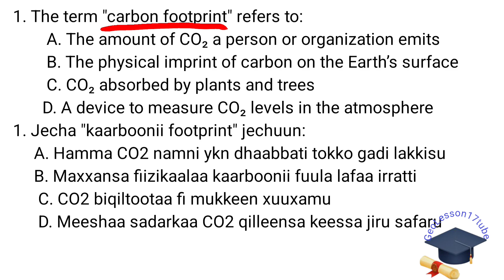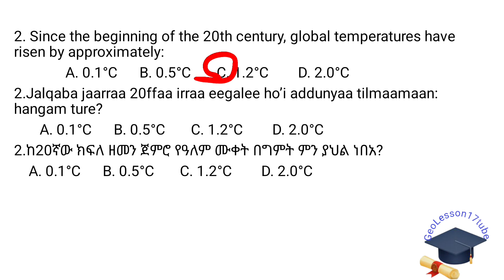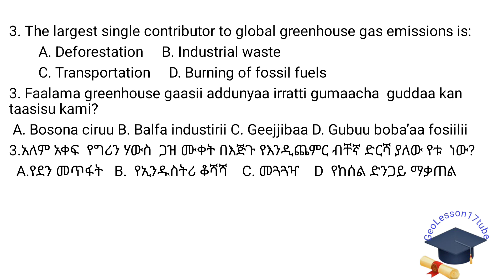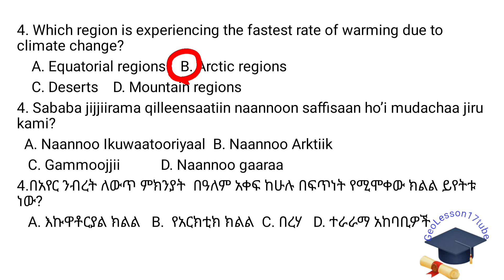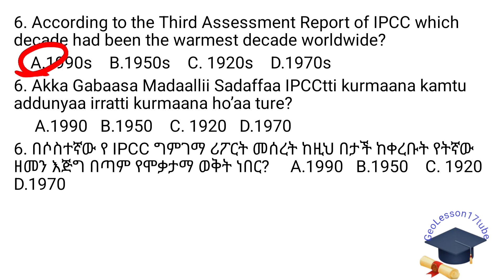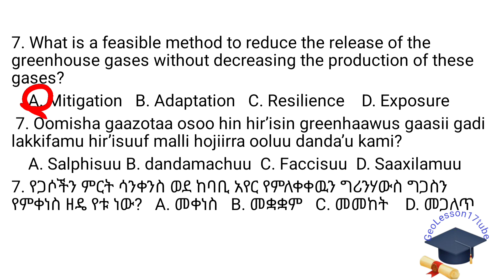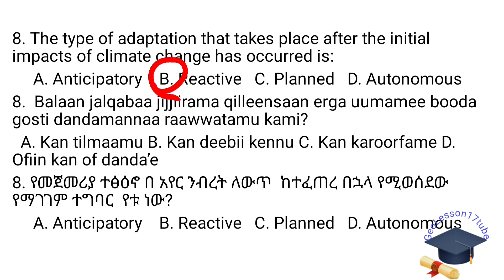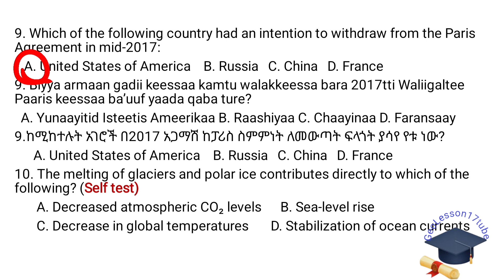100 ለማምጣት Geographyን ከኛ ጋር ማጥናት Grade 12 Unit Two Part 3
- ከአየር ለውጥ  የተዘጋጄ በጣም  አስፈላጊ የፈተና ጥያቄዎች  Gaaffii qormaataa Jijjiirama haala Qilleensa boqonnaa 2 barnoota Geography kutaa 12ffaa keessaa agaaffilee Qormaataaf qophaa'an.
- Geography Grade 12 Unit 2 Climate change content exam questions are prepared for assisting students on their lesson as they achieve their academic goals
- Carbon footprint
- IPCC report
-  Mitigation, adaptation and resilience
Preparing students on  Geography course for University common course and motivate them as they enable to achieve their academic goal as per the educational objectives of ministry of Education  anyone can be the member of my YouTube channel
lecture video
Ethiopia_education ministry
geography tutor_tube
ቃለ ቀርንሚድያ
ቤተ ለዊ